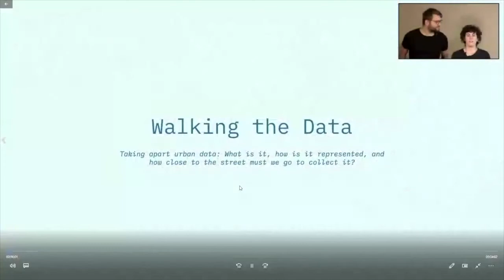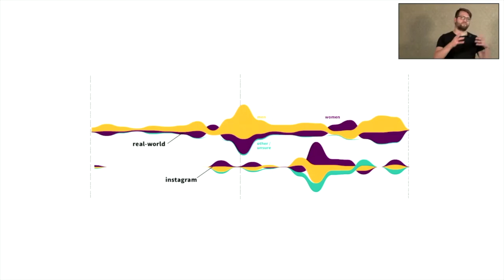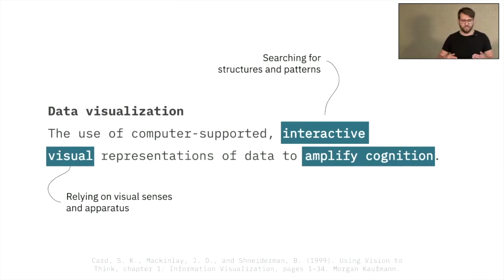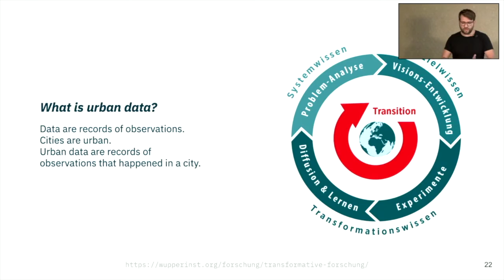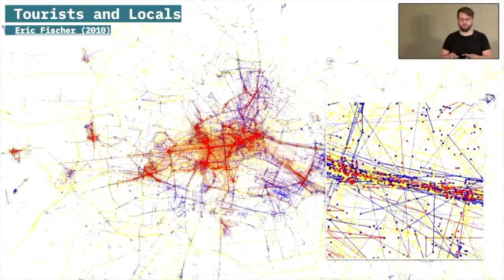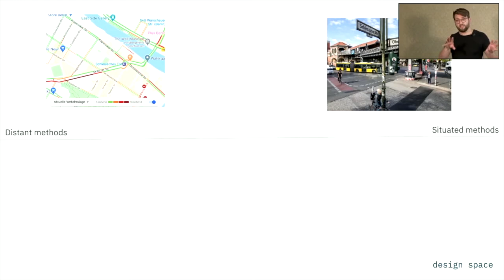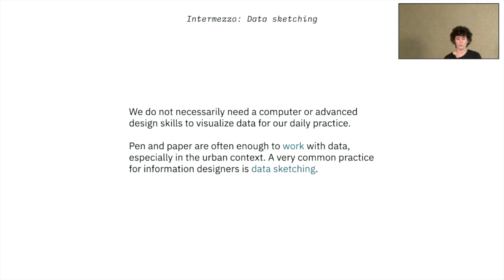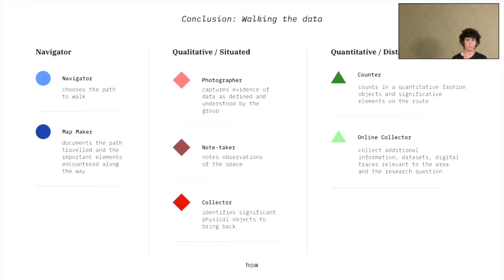Urban Data: Collection Practices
Tobias Kauer und Francesca Morini - UCLAB, FH Potsdam
Dieser Vortrag wurde als Teil der Summer School 2020 im CityLAB Berlin aufgenommen.

We live in an information society that views our cities through data. From mobility apps through Yelp reviews to bus schedules, urban data surrounds us. In this presentation and workshop, we take apart the idea of urban data: What is it, how is it represented, and how close to the street must we go to collect it?